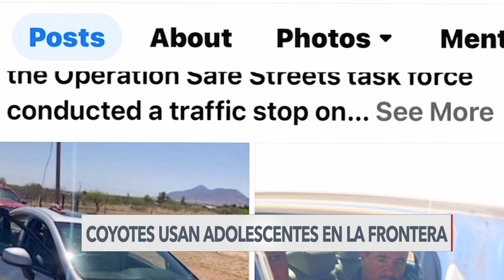Coyotes reclutan adolescentes para transportar indocumentados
Las organizaciones de tráfico humano están reclutando jóvenes para transportar a los inmigrantes desde la frontera que, sin saberlo, están poniendo su vida en manos de adolescentes. Informa Paula Díaz desde la frontera de Arizona.
Publicado originalmente